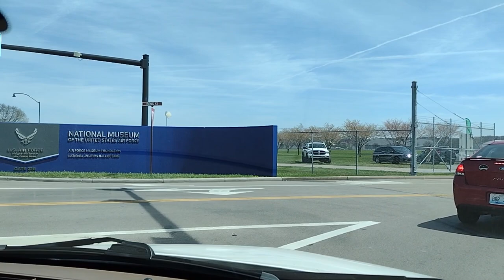Eclipse Solar en el Museo de la Aviacion Dayton Ohio 2024 .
Espectacular Eclipse Solar Total 08 de Abril 2024
Dayton , Ohio ... Fue una experiencia unica que jamas olvidaremos.